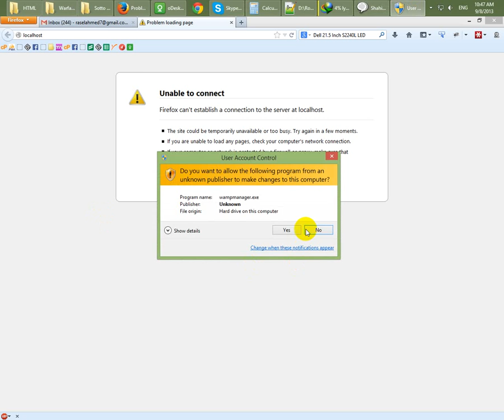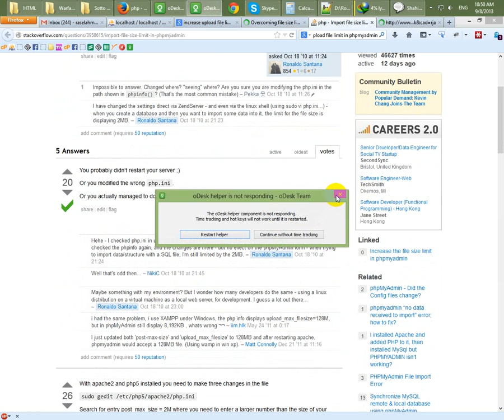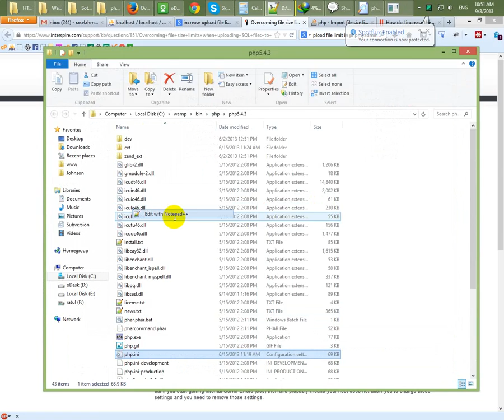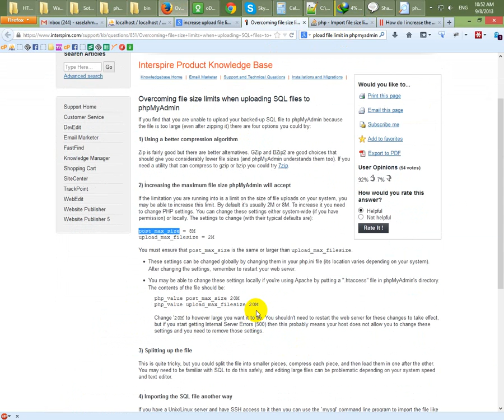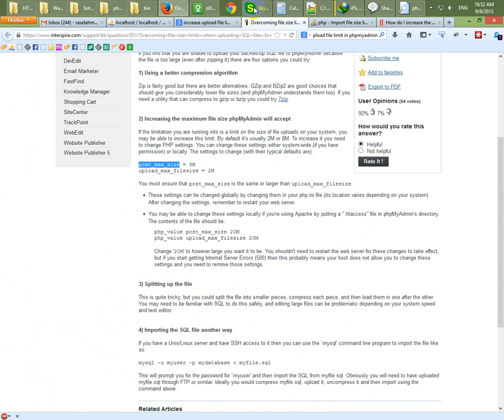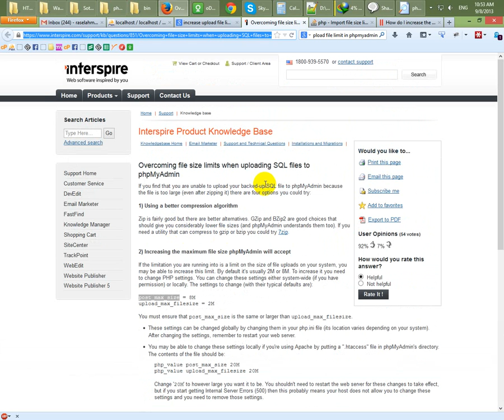Increase upload flie limit in phpmyadmin | RR Foundation Bangla Tutorials